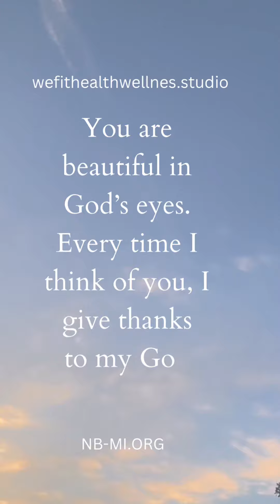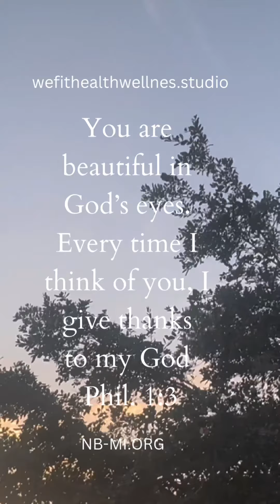You’re Worthy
You are beautiful in
God's eyes.
Every time I think of you, I give thanks to my God
Phil. 1:3

NB-MI.ORG